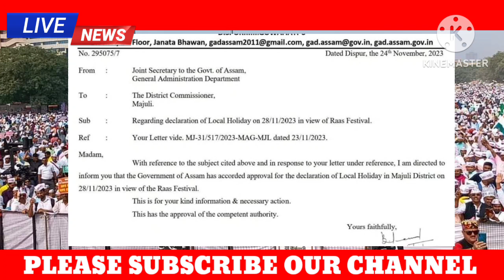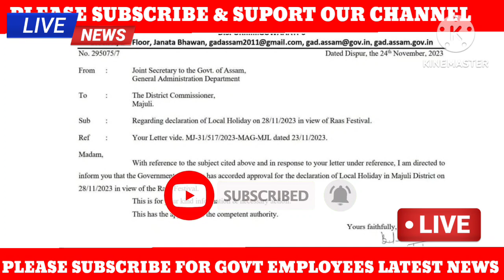28 নৱেম্বৰত চৰকাৰী বন্ধ ঘোষণা||Local Holiday Declare||স্থানীয় বন্ধ ঘোষণা||Assam Govt Employees News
28 নৱেম্বৰত চৰকাৰী বন্ধ ঘোষণা||Local Holiday Declare||স্থানীয় বন্ধ ঘোষণা||Assam Govt Employees News

Local holiday
Local holiday declare
স্থানীয় বন্ধ ঘোষনা